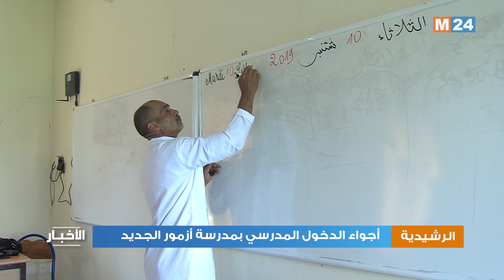الرشيدية : أجواء الدخول المدرسي بمدرسة أزمور الجديد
فتحت المؤسسات التعليمية بمدينة الرشيدية أبوابها من جديد للتلاميذ الذين عادوا بعد العطلة الصيفية إلى صفوف التحصيل الدراسي.